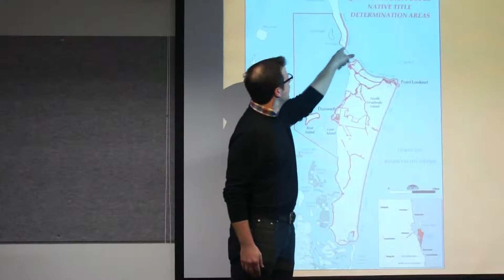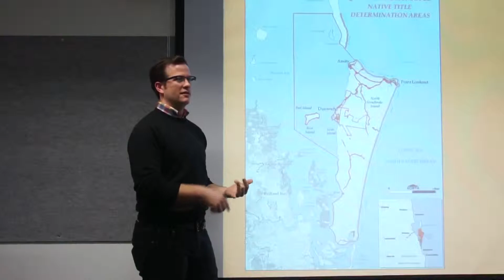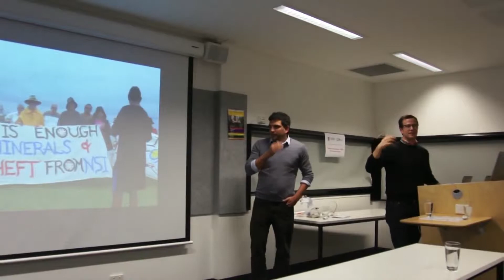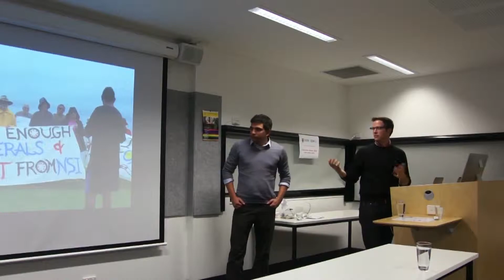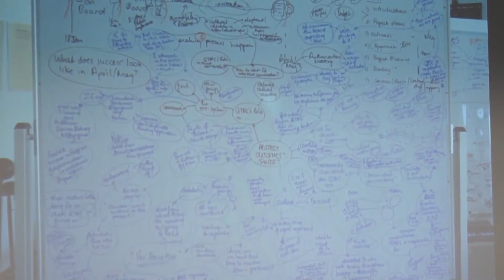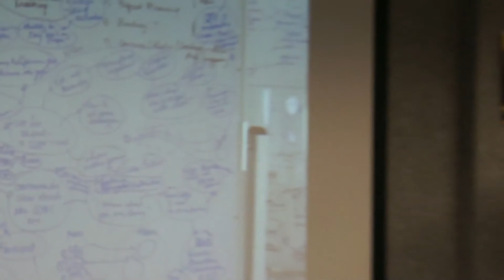Alex Cheek and Dean Parkin discuss a Social Design project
In this video Alex Cheek and Dean Parkin share their experiences as Social Designers on a project with the Aboriginal indigenous community of Stradbroke Island. This talk was part of the Designing With events for the Australian Sydney Design festival in August 2013.